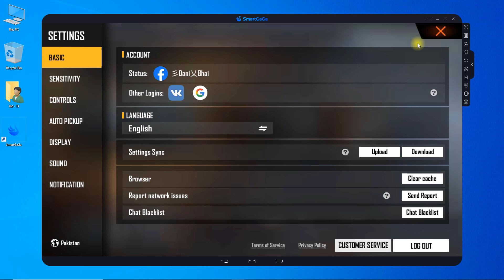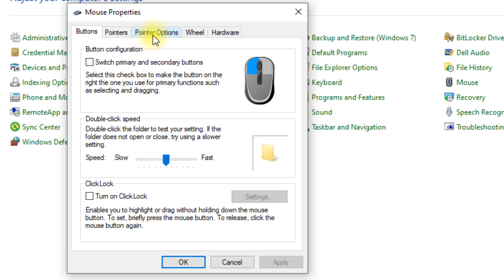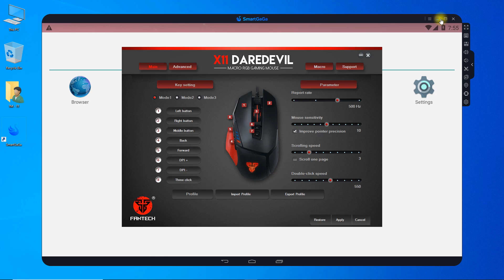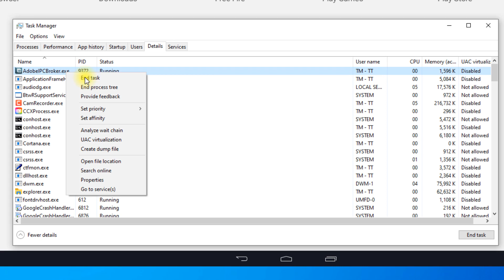Smartgaga Emulator One Shot Settings Free Fire | Smart gaga Emulator Headshot Settings (2022)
✅ In this video, You'll Learn About "Smartgaga Emulator One Shot Settings Free Fire | Smart gaga Emulator Headshot Settings (2022)"

In this video I'll show you the smartgaga free fire keyboard settings and smart gaga free fire best settings and headshot free fire settings smartgaga or smartgaga free fire mouse settings. In this video, I'll also show you the best X, and Y sensitivity settings and perfect custom hud for free fire in smartgaga emulator. I'll show some tips to increase your aim accuracy in the smart gaga emulator. Just follow the video step by step.

⌛ Chapters ⌛
00:00 Smartgaga Free Fire Headshot Gameplay (After settings)
01:33 Step 1 👉 Smartgaga Best X,y sensitivity & custom HUD
02:36 Step 2 👉 Adjust mouse pointer speed & precision
03:12 Step 3 👉 Smartgaga android accessibility settings (fix aim issues)
03:43 Step 4 👉 Like subscribe ker do yar 😊
03:48 Mouse 👉 My Mouse DPI and Properties
04:06 Step 5 👉 Close all unnecessary tasks that running in background
04:33 Outro

► Smartgaga Lite Best Version For Low End PC With Free Fire OB34 New Update Pre Installed

► (New) Smartgaga Best Emulator for Free Fire MAX On Low End PC - 2GB Ram Without Graphics Card

► (NEW) Garena Smart Lite Best Emulator For Free Fire Low End PC 1GB/2GB Ram - Without Graphics Card

► (New) SmartGaga Lite Best For Free Fire On Low End PC 2GB Ram Without Graphics Card

Processor: DELL Core i5 (2.50 GHz) Quad-Core Processor
PC: 6th Generation (4 Logical Processor)
Storage: 256 GB SSD & 1TB HardDrive
Monitor: 23-inch LCD (60 Hz)
Ram: 8GB Ram (DDR4)

Video Covers the Following Topics:

Smartgaga aim stuck fix, smartgaga best sensitivity free fire